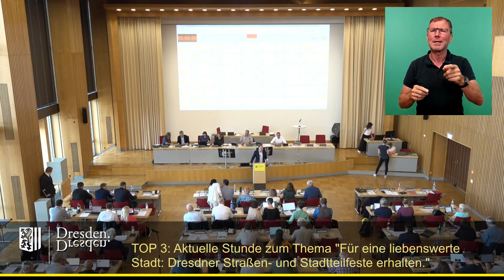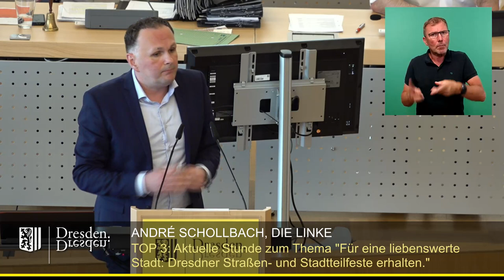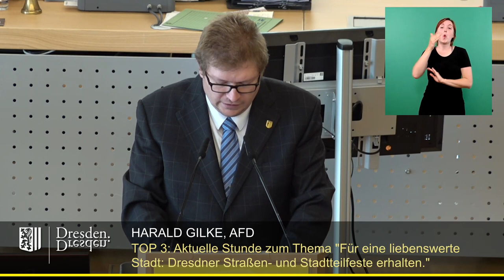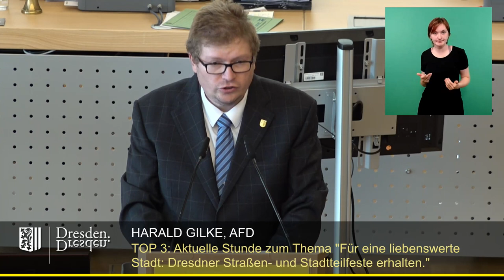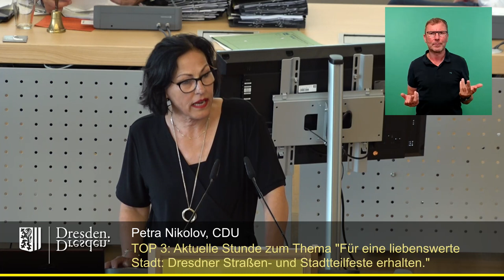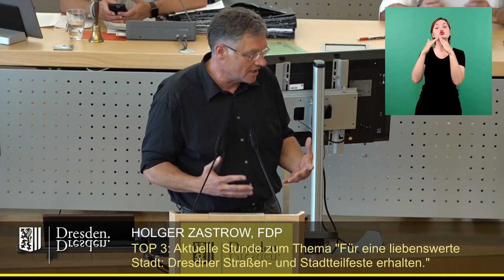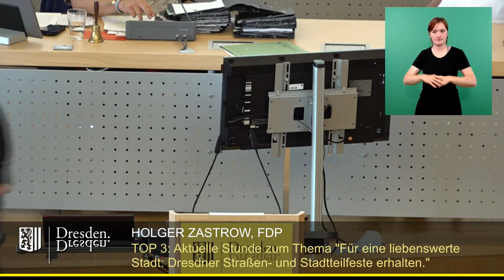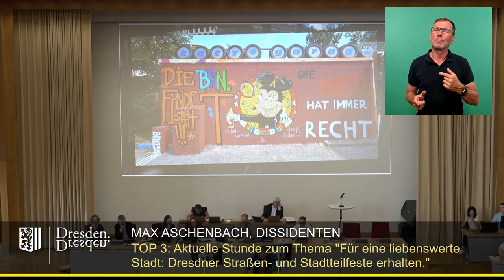staDDrat am 6. Juli 2023 Akt Stunde "Für eine liebenswerte Stadt: Straßen-Stadtteilfeste erhalten."